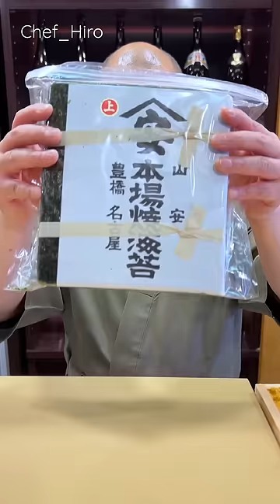【Uni】🇯🇵 Sea Urchin Hand Roll🍣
I post almost every day to bring smiles to the world through sushi🍣!!

Sharing from a sushi restaurant in the middle of Japan🇯🇵

TikTok 1 million followers
Instagram 1 million followers